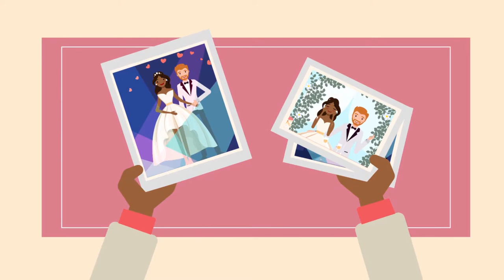The Wedding Magazine - Your Day in Print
Explainer video for The Wedding Magazine : Your Day in Print.

The luxury bespoke wedding keepsake, that will make your wedding unforgettable.

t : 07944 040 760